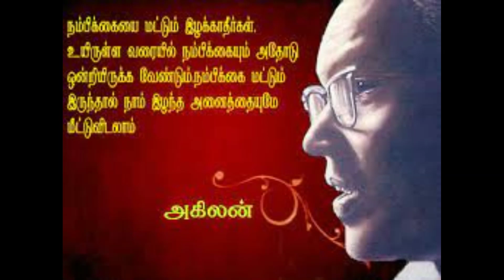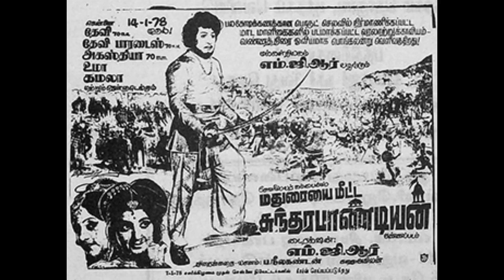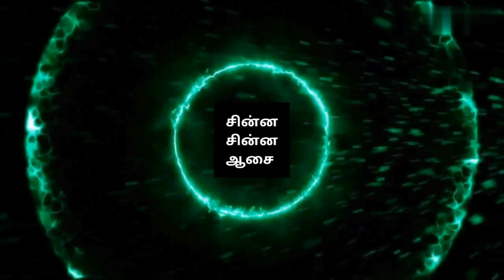Paavai Vilakku Full Movie HD | Sivaji Ganesan | Sowcar Janaki | Pandari Bai | M. N. Rajam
In this video you can saw Paavai Vilakku Full Movie HD | Sivaji Ganesan | Sowcar Janaki | Pandari Bai | M. N. Rajam

Paavai Vilakku   is a 1960 Indian Tamil-language drama film directed by K. Somu and written by A. P. Nagarajan. The film stars Sivaji Ganesan, Sowcar Janaki, Pandari Bai, M. N. Rajam and Kumari Kamala. It is based on Akilan's novel of the same name, serialised in the Tamil magazine Kalki. Paavai Vilakku was released on 19 October 1960, Diwali day.